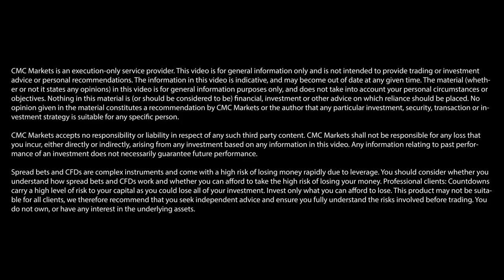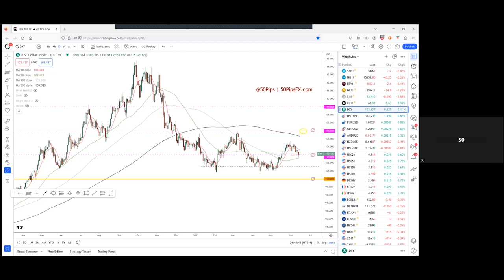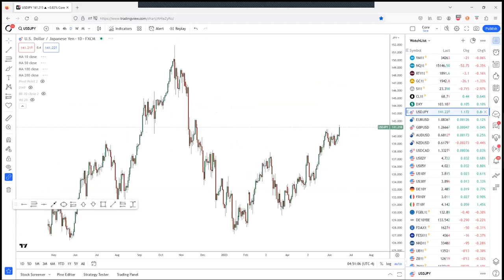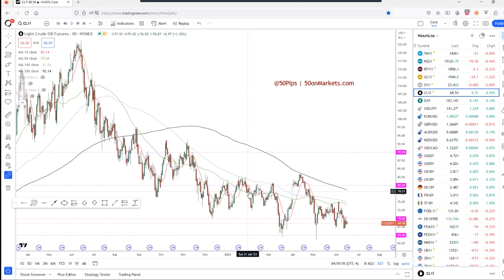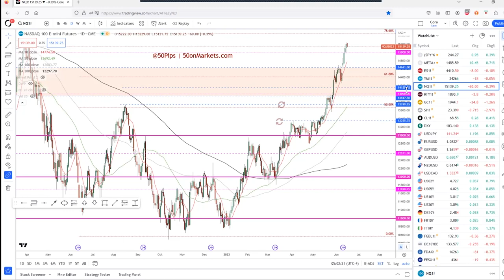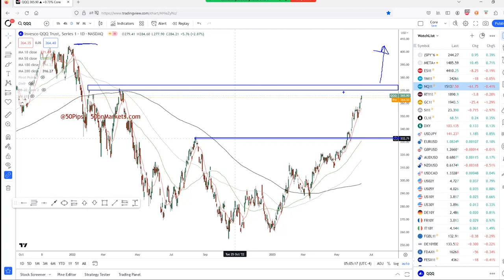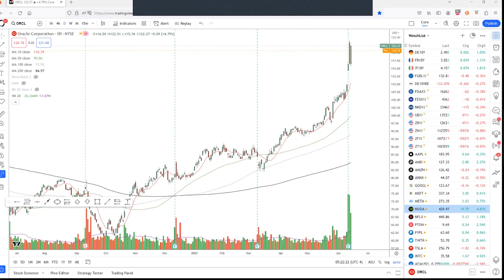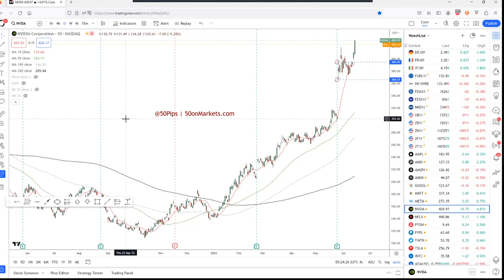Seizing market opportunities post-Fed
Gain a comprehensive understanding of market dynamics and discover practical trading strategies tailored to the current environment with 50 pips